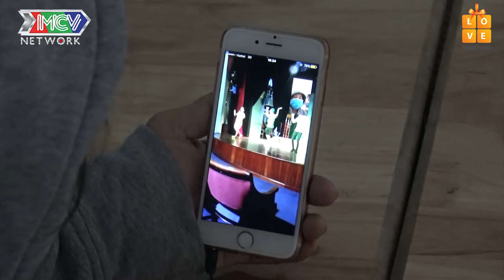Chàng diễn viên trẻ xa nhà KHÓC NHƯ MƯA khi vừa thấy MẸ LẶN LỘI từ Cà Mau lên Sài Gòn thăm con | NKN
⭐ Các nghệ sĩ/khách mời tham gia: Diễn viên Trần Hồng Phúc (Phúc Zelo), diễn viên Lê Lộc, MC Nguyên Khang, diễn viên Cát Tường, ca sĩ Miko Lan Trinh.

💡 Cú pháp tìm nhanh: người kết nối, nguoi ket noi, nguoi ket noi tap 35, người kết nối tập 35, nguoi ket noi tap 35 full, người kết nối tập 35 full, nguoi ket noi 35, người kết nối 35, người kết nối #35, nguoi ket noi #35, NKN tập 35, NKN tap 35, NKN 35, NKN #35